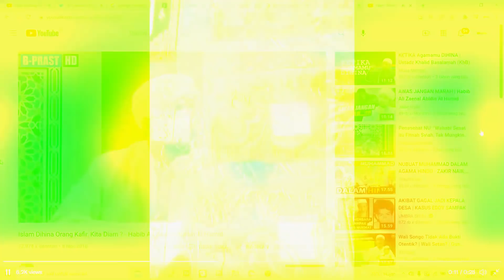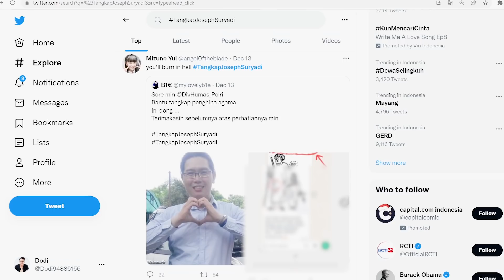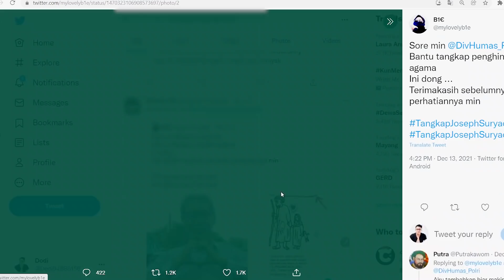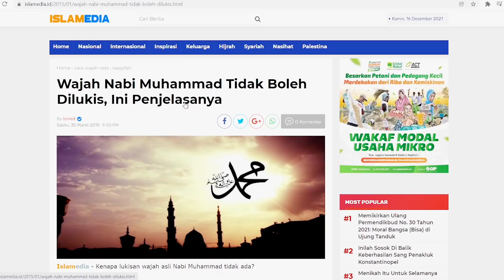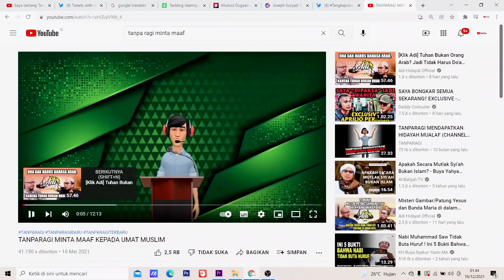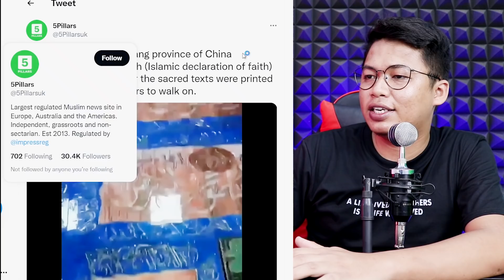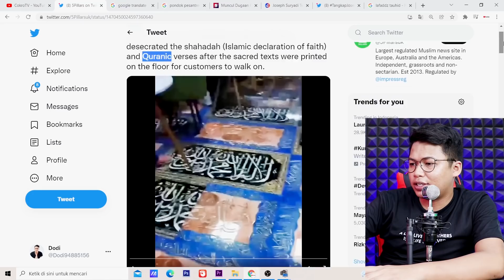Ada tulisan tauhid di lantai sebuah warung